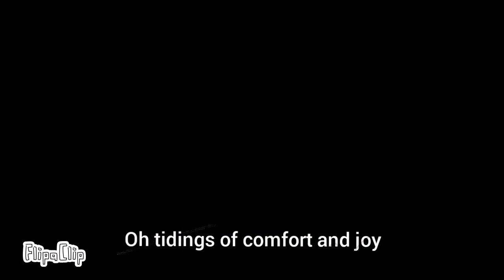God rest ye merry gentlemen (Christmas animation)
TW: body horror, at 2:00 - 2:20
Made this in 3 days, almost turned out bad but now it's simply just passable.
I'm gonna take a break next week since this was exhausting to grind through in 3 days, and I even worked through a migraine and car sickness.
So I hope you like it, I know this song is a religious song and not everyone will care for that, but I enjoy this song and didn't put much relation of the actual lyrics to the animation.
Characters: Jack Walten (The Walten Files), Demoman (Team Fortress 2), Toy Chica (Five nights at Freddy's), Mirror Man (Jack Stauber's Opal), Claire/Opal (Jack Stauber's Opal), Zuko (Avatar the last airbender)